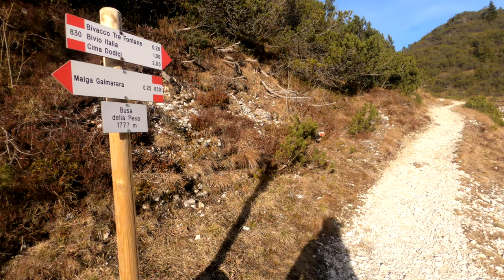Cima 12 | Altopiano di Asiago Sette Comuni - vetta più alta del Vicentino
Cima 12 | Altopiano di Asiago (VI), la più alta cima del Vicentino.
Cima 12 è nota anche come Ferrozzo dall'italianizzazione del nome cimbro, Freyjoch che deriva da Frey-joch ovvero giogo di Frea (divinità scandinava a cui era stato dedicato il nome della montagna).
Cima 12 è la vetta più alta dell'Altopiano di Asiago Sette Comuni e di tutta la provincia di Vicenza con i suoi 2336 metri di quota e si trova nella parte nord dell'Altopiano, sul confine con il Trentino. La Cima infatti è in parte in territorio Veneto e in parte in territorio Trentino. L'attuale nome
Fonte: Asiago.it, per informazioni aggiornate su questo testo o notizia visitate Itinerario escursione a Cima 12 - Altopiano di Asiago Sette Comuni.
Quella a Cima 12 è una delle escursioni più classiche dell'Altopiano sia per la sua altezza che per la particolare rilevanza storico-naturalistica: anche questi luoghi sono stati interessati dagli eventi bellici della Grande Guerra e l'aspetto geomorfologico vede la presenza di fenomeni carsici. Da non dimenticare l'aspetto panoramico: dalla Cima 12 lo sguardo può spaziare a 360 gradi e, visibilità permettendo, si possono individuare oltre all'Altopiano di Asiago quello di Folgaria, la pianura veneta.

00:00 Introduzione
00:57 inizio trekking
02:24 arrivo bivacco bivio italia
04:37 arrivo cima 12
06:19 conclusioni e saluti

Guarda: "Rifugio Sennes partendo dal Rifugio Pederù e passando  da Fodara Vedla"